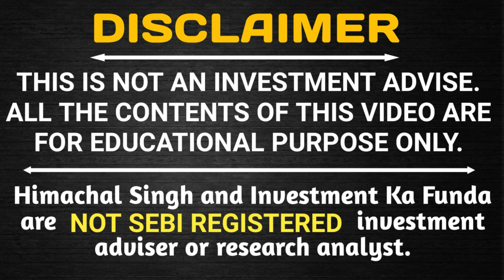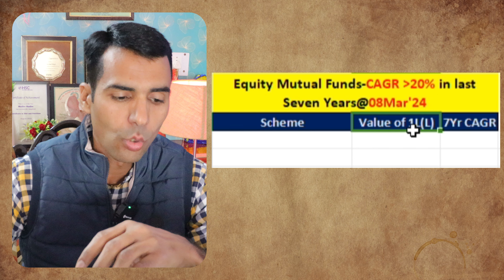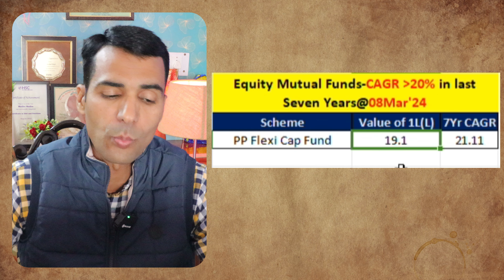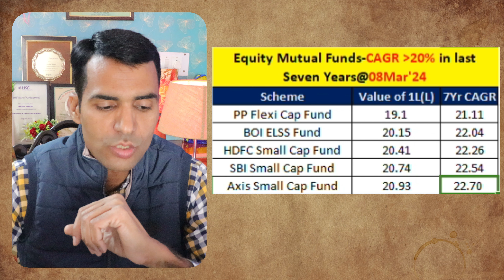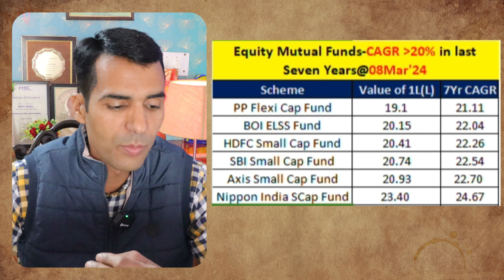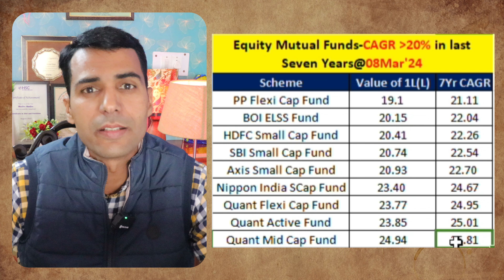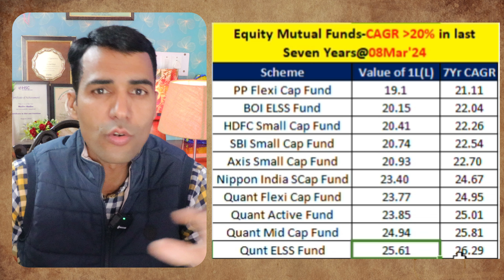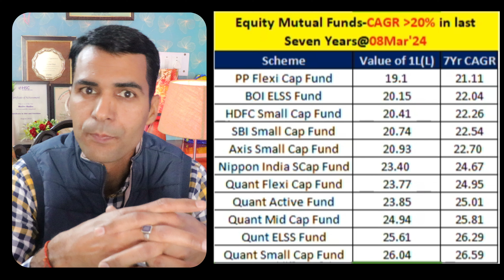Equity Schemes with CAGR of above 20% in last Seven Years, How money has Compounded ?